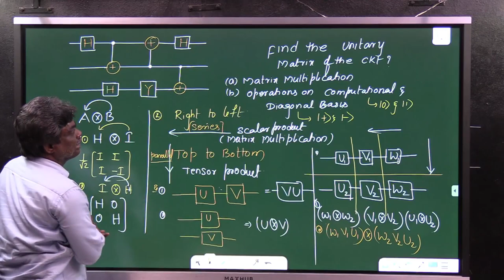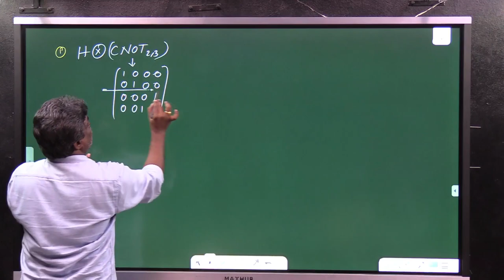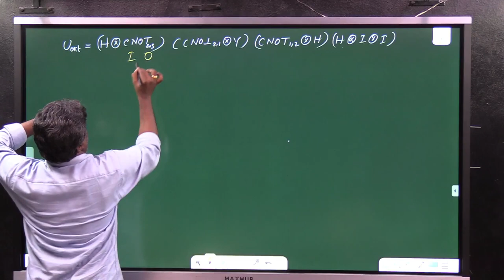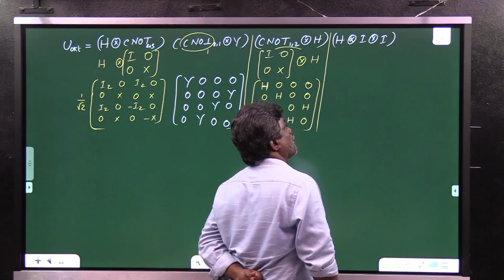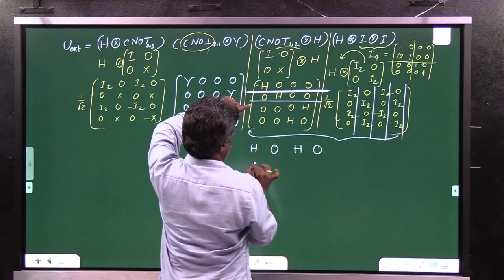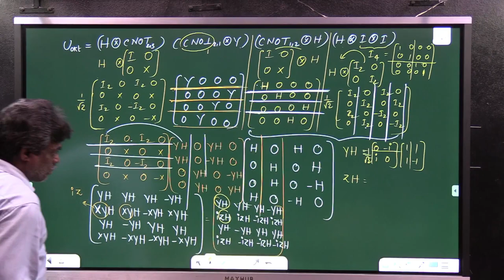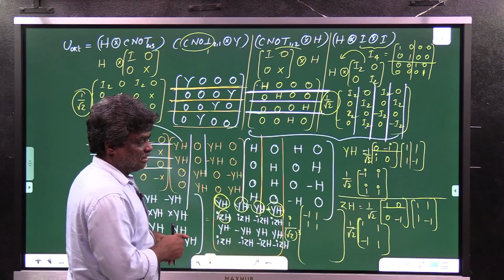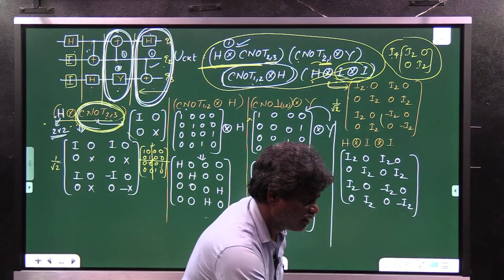Quantum Circuit Solving Example-1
I used the Normalised Constant at the end of the solution. Its wrongly used. Please correct that.
Some where i used Telugu language.
In  another series, I will upload again.
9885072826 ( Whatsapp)